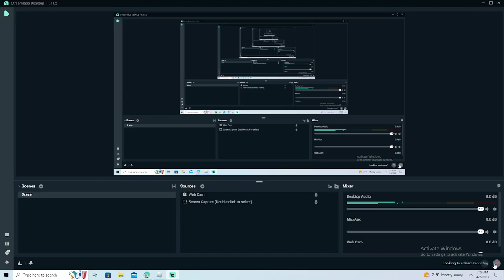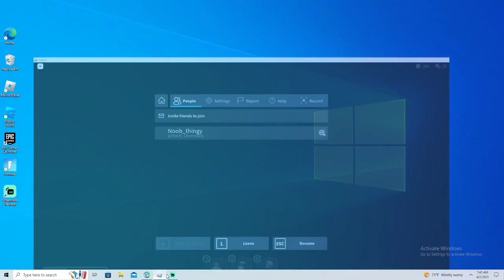Doors Super Hard Mode Part 5 (Solving The Puzzle)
In this vid I try to solve the puzzle. Theres more tho.